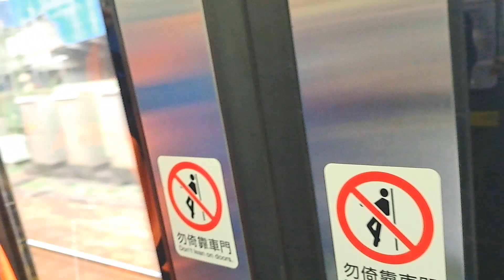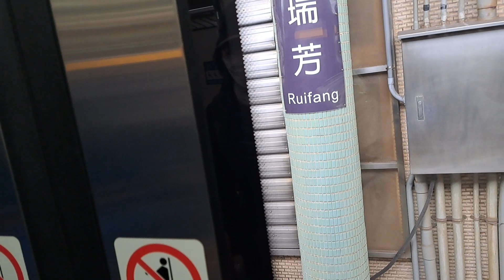4178次樹林發車經由宜蘭線開往蘇澳的EMU514+EMU507區間車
113/1/1瑞芳站12:02分拍攝4178次樹林發車經由宜蘭線開往蘇澳的EMU514+EMU507區間車